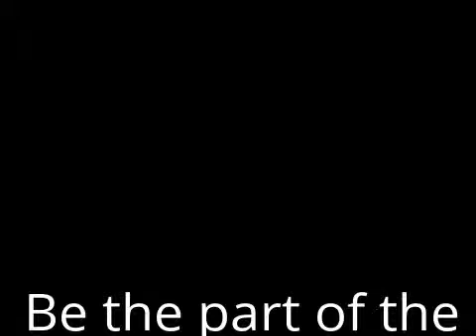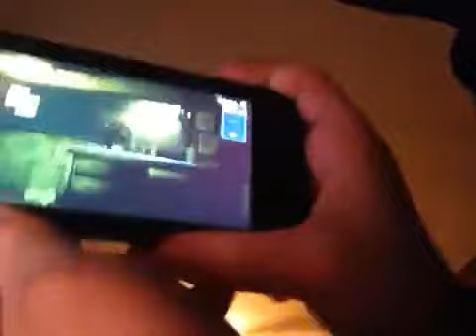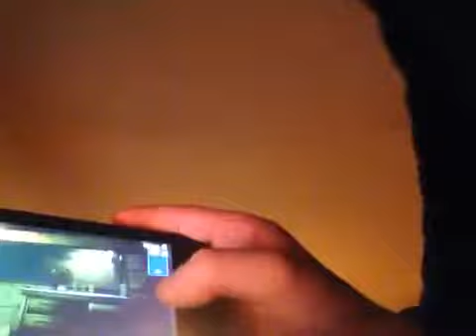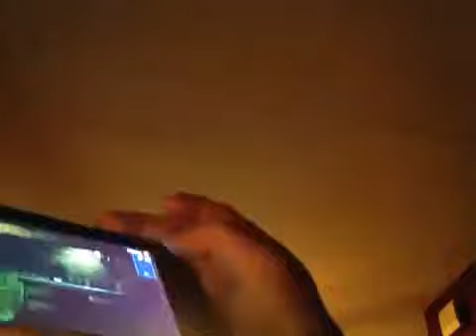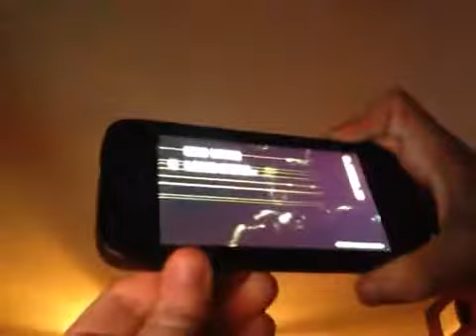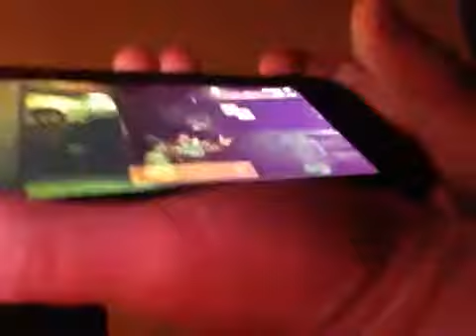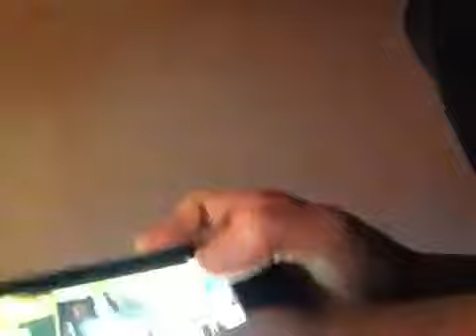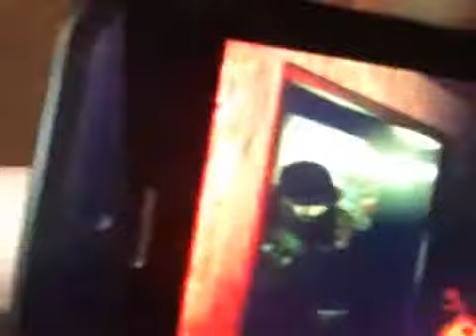Be a bro suscribe and watch